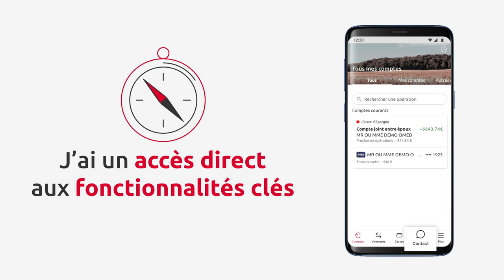[App Mobile] Avec mon appli, je sais où j'en suis !